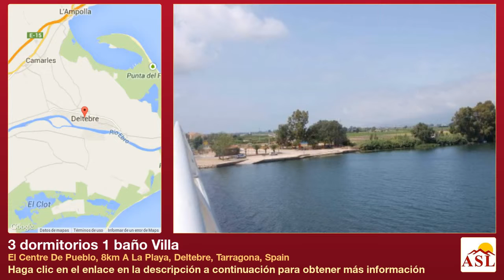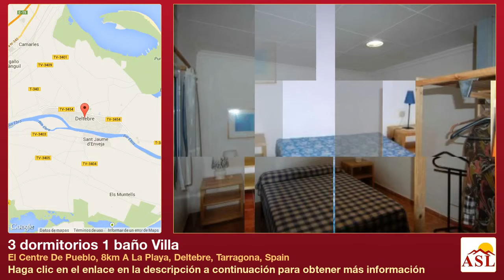3 dormitorios 1 baño Villa se Vende en El Centre De Pueblo, 8km A La Playa, Deltebre, Tarragona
Más información en Villa se Vende en El Centre De Pueblo, 8km A La Playa, Deltebre, Tarragona, Spain con 3 dormitorios, 1 baño

Chalet en el centre de pueblo. Terreno privado 600 m2 (vallado). Casa 98m2 con 3 dormitorios, 1 baño, salón-comedor, cocina. Terraza, jardín, piscina, garaje. 8 km a la playa.